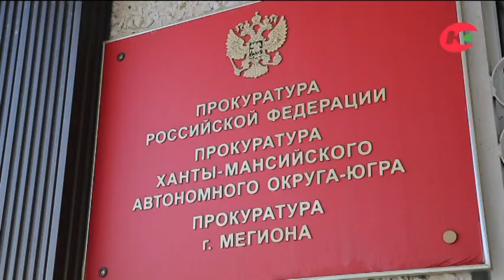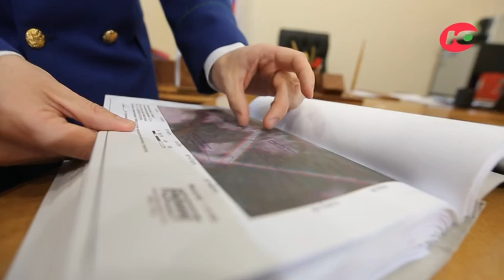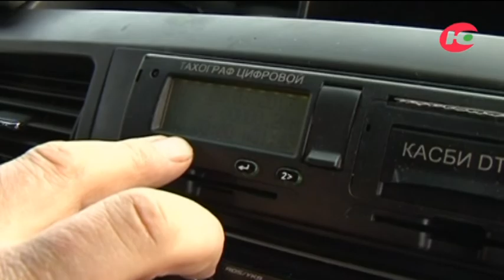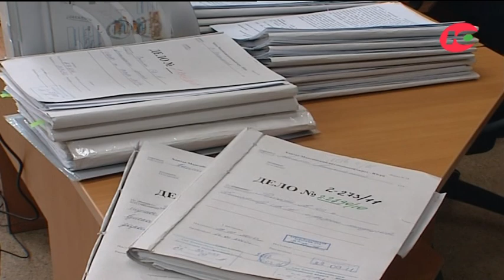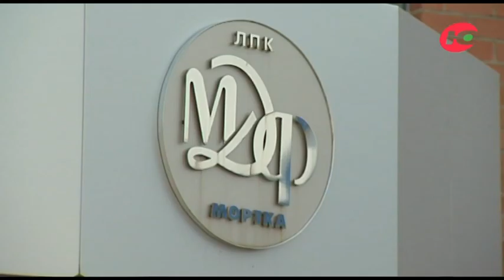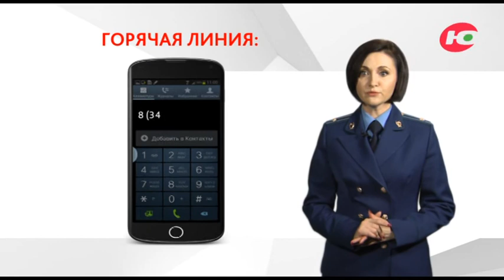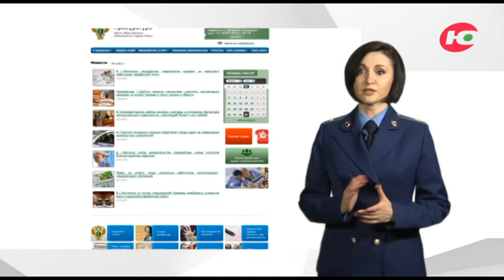Закон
Чтобы найти управу на нерадивых чиновников, коммунальщиков или мошенников, люди жалуются в прокуратуру. Своего рода государственное правозащитное ведомство. В окружную прокуратуру в среднем поступает по 100 с лишним обращений в день. И, конечно, такое доверие югорчан нужно оправдывать. Как удается это делать прокурорам? «Спецзадание» открывает цикл программ посвященный работе окружной прокуратуры. Мы подробно расскажем и покажем реальные истории торжества закона и справедливости. А ведущая специальной рубрики, старший помощник прокурора Югры Инга Снаткина расскажет о самых актуальных новостях работы окружной прокуратуры.